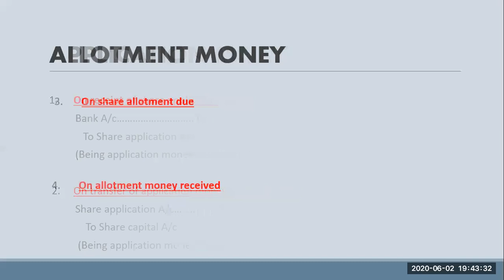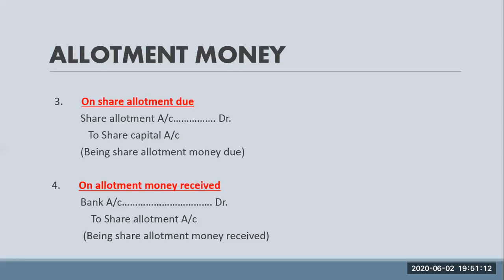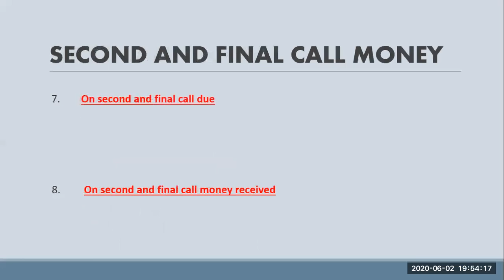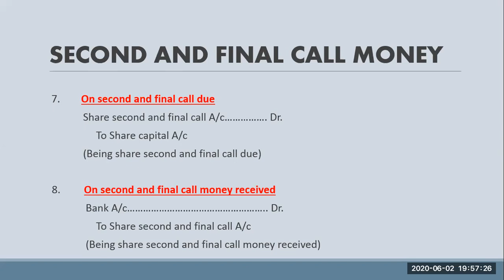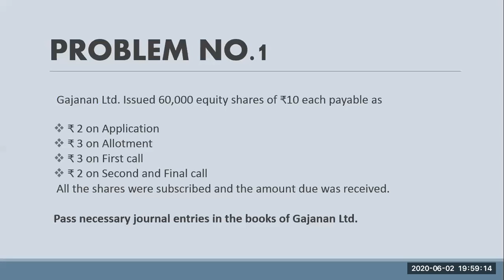12th Commerce Book-Keeping and Accountancy [ Chp 8 - Issue of Shares (Session - 3) ]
Basic Accounting Entries for Issue of Shares.